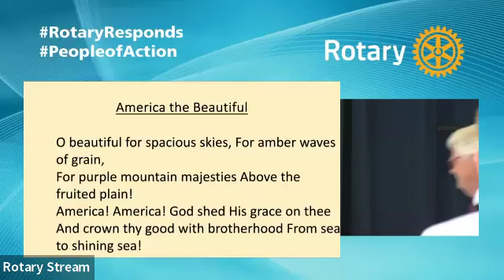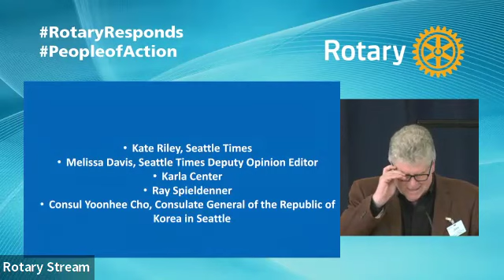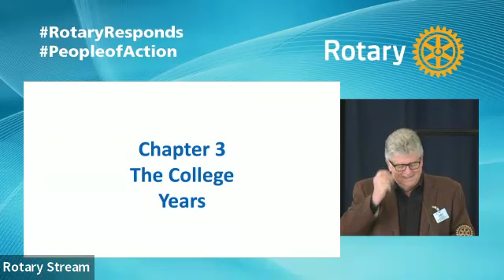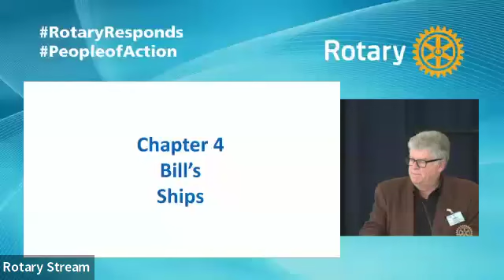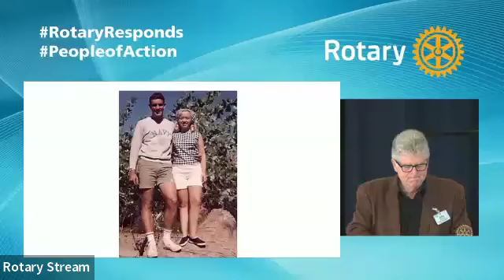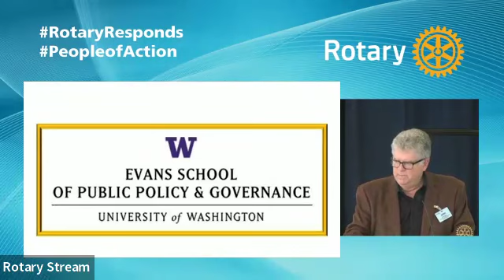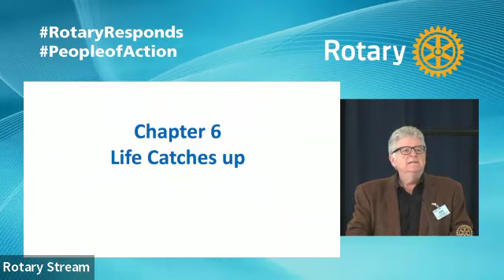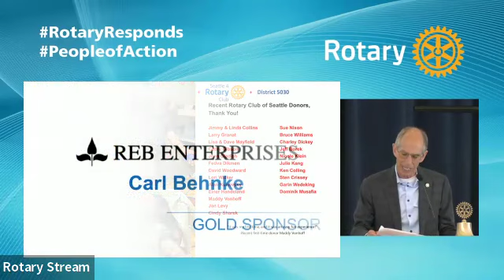Rotary Program 9-4-2024, Kate Riley, Seattle Times